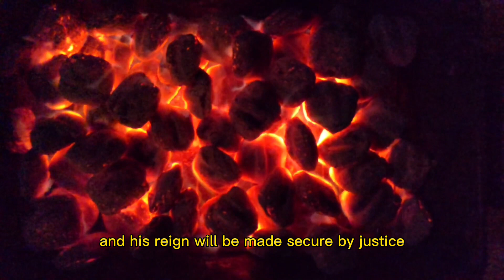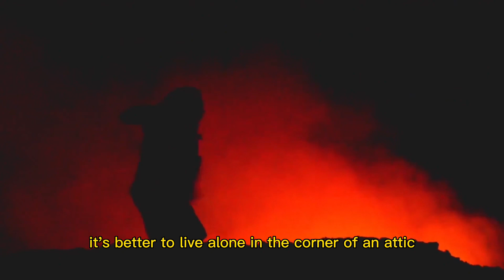Bible: Proverbs 25